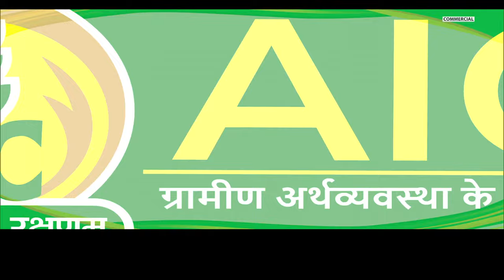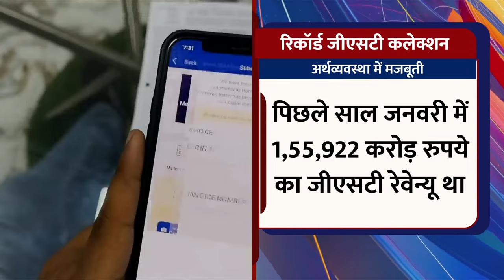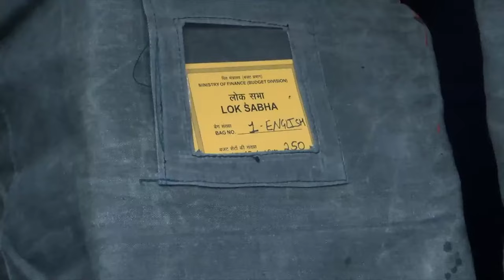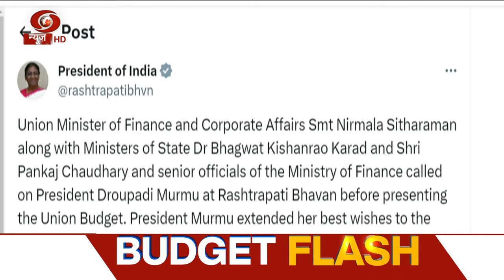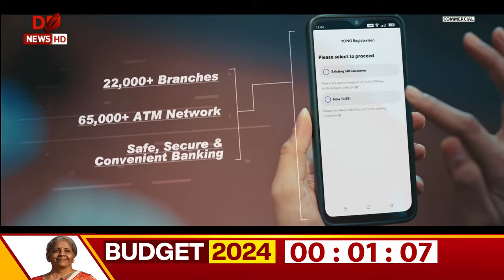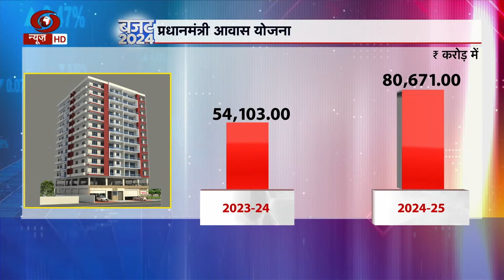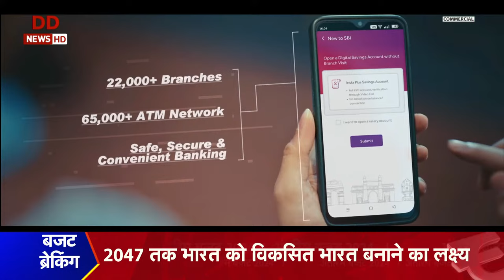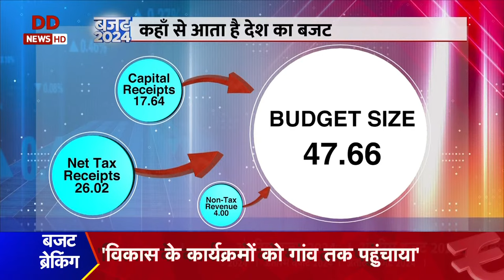Union Finance Minister Nirmala Sitharaman Presents Interim Budget 2024